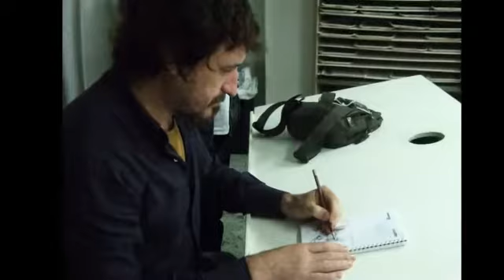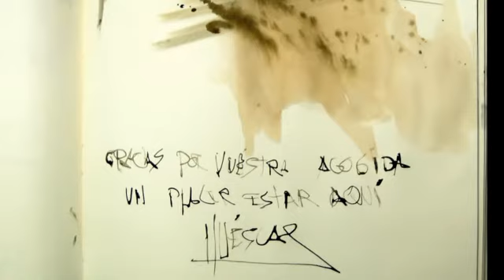CAMILO HUESCAR -PRESENTACION-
AGRUPACIÓN DE ACUARELISTAS VASCOS